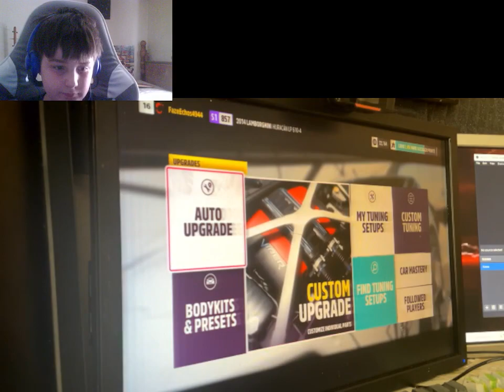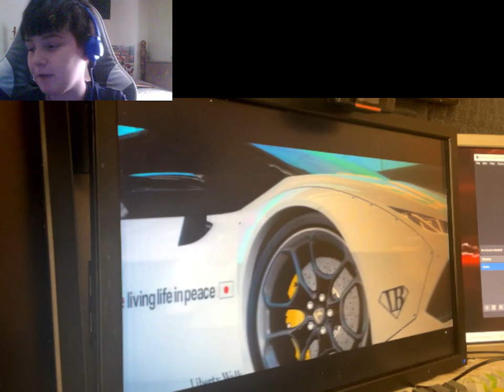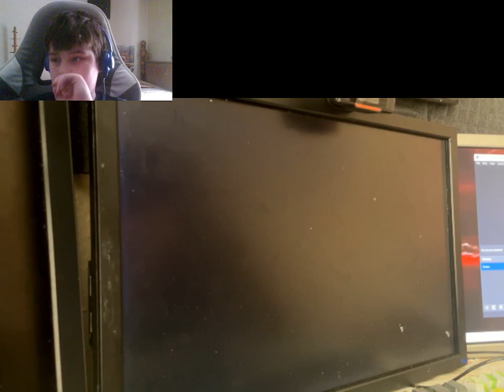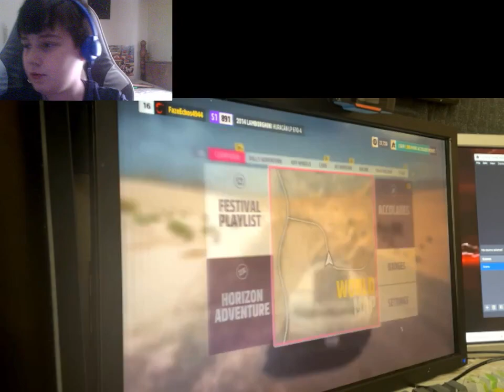Forza Horizon 5